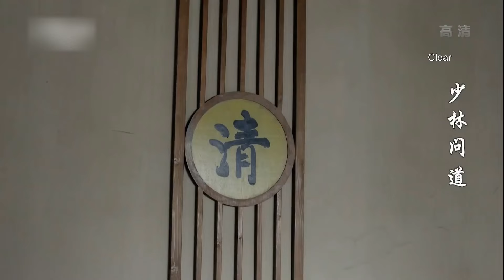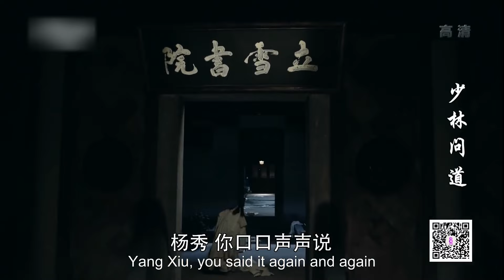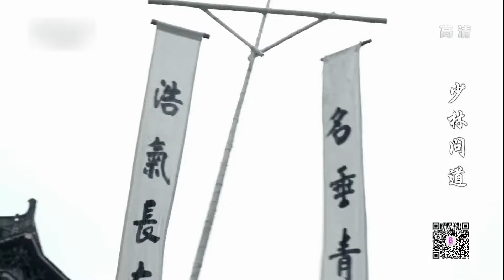【FULL】The Great Shaolin EP 03 | Chinese Kongfu Drama | TOP Chinese Historical Dramas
chinesedrama The Great Shaolin Zou Yiwei Guo Jingfei Guo Xiaoting

Synopsis:Sets in Ming Dynasty during the rule of Emperor Jia Jing. Tells a story about three sworn brothers; one of them becomes the Emperor, another one becomes a general, and the last becomes a monk after a tragedy befalling his family.